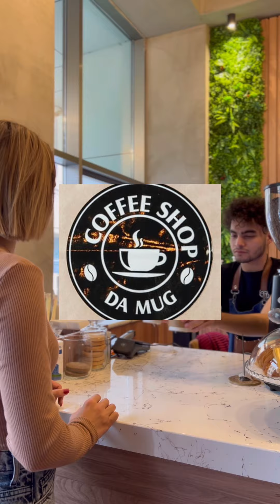Turizm agentliklərinin saxta təklifləri, yeni yaranan ATAA və monoton turizm bazarı - Danışır Turizm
Əziz turizmçilər və bu sahəyə marağı olan dostlar, danışırturizm podcastının ilk qonağı turizmçi, Azərbaycan Turizm Agentlikləri Assosiasiyasının (ATAA) Sədrin müşaviri Müzəffər Ağakərimov, ATAA-nın hazırki yenilənmiş fəaliyyəti, post-pandemiyada mövcud turizm bazarı, dələduz turizm agentlikləri və bənzəri mövzularda turizmçi, qonaqpərvərlik üzrə marketinq mütəxəssisi Həvva Səfərovanın qonağı oldu!
Suallarınızı, mövzu ilə bağlı fikirlərinizi rəy bölməsində yazmağı unutmayın!
Növbəti qonağımızın kim olmasını istərdiniz?
Müsahibimizin fikirləri ilə razısınızmı?

Daha çox mütəxəssislərin fikirləri üçün kanalımızı izləyin.